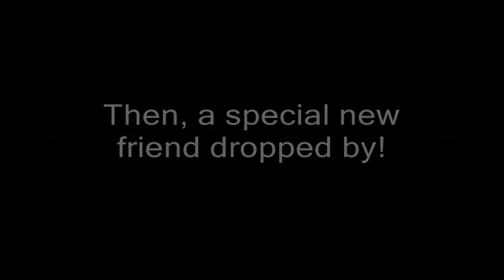A Strange Night With Parrotbeach (Pt 2 of 4) - Kathy's 2013 Birthday Video Festival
Watch in HD. --  Boat Drinks, Come Monday at 3:19 and Fins To The Left, Fins To The Right at 6:56. Parrotbeach - Jimmy Buffett Tribute North Haven Ct August 2013